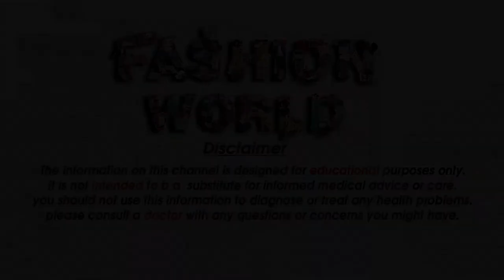Rs 358 Look Stylish and Cool in Kurtis Simple long kurti Rs 358